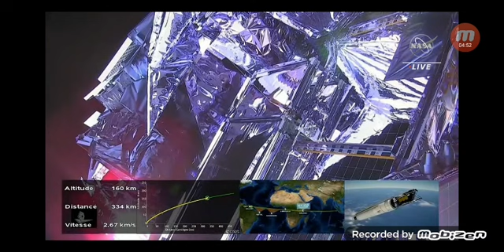James Webb Telescope Launch